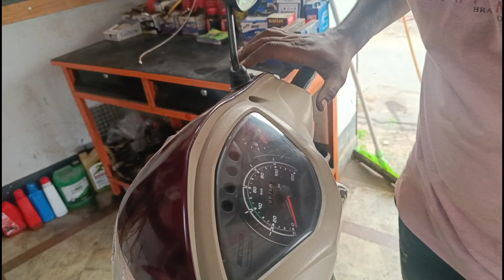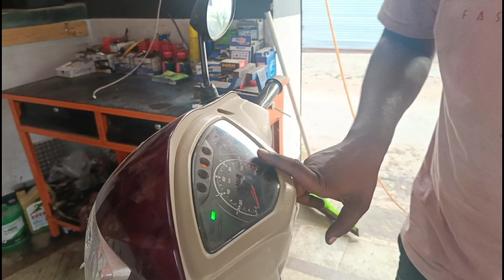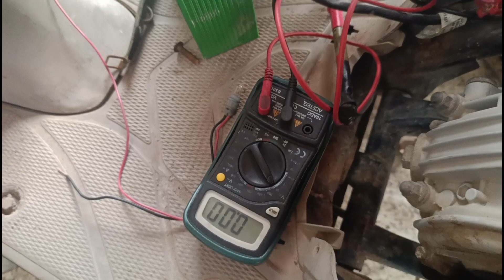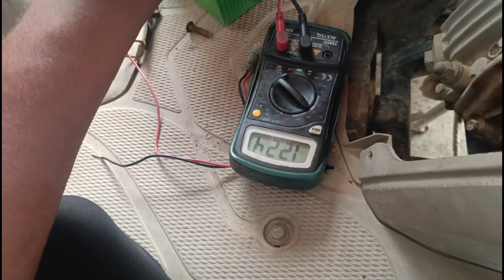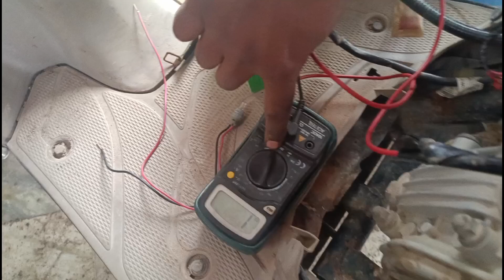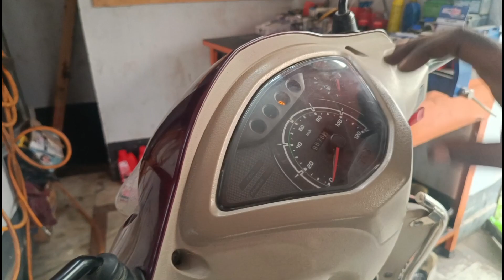TVS Jupiter starting problem. TVS Jupiter mein current nahin aaye to kya Karen.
TVS Jupiter starting problem. TVS Jupiter mein current nahin aaye to kya Karen .Tvs Jupiter starting trouble.